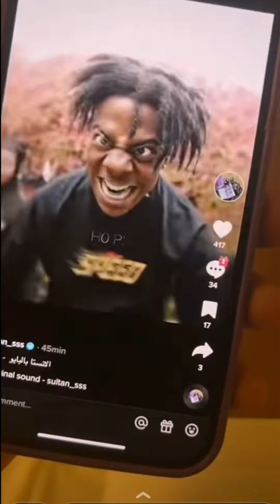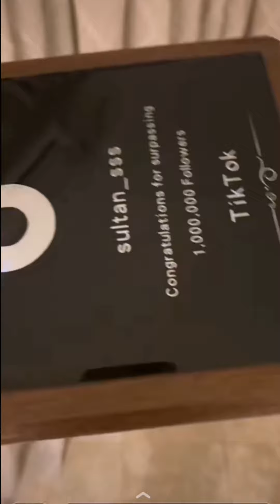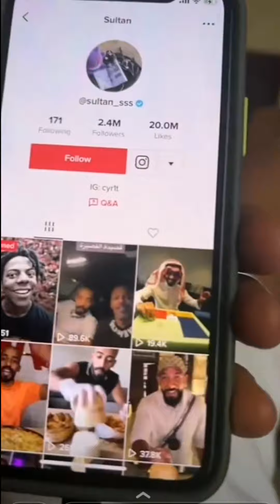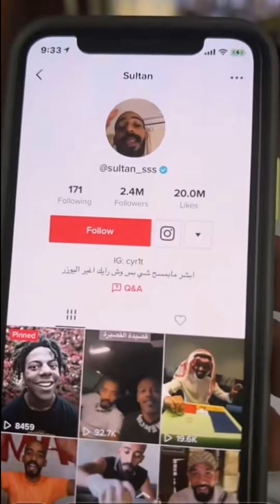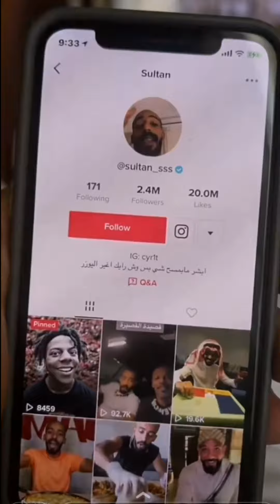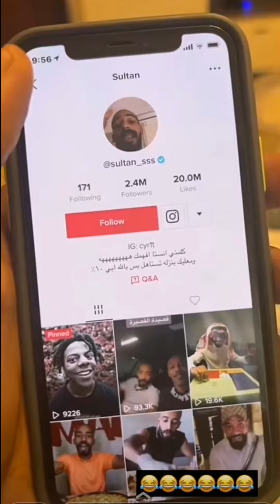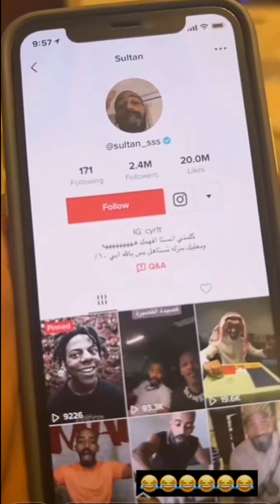طقطقة سلطان على تهكير حسابه بـ TikTok بعد تعب 4 سنوات